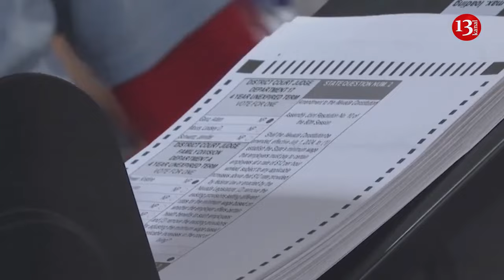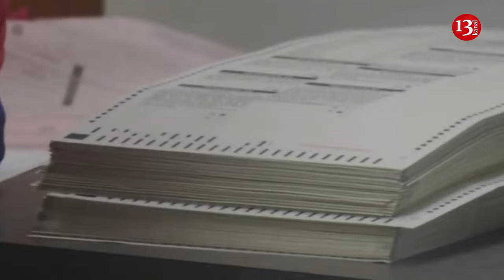Biden most in danger against Trump in six states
President Biden’s reelection will largely come down to how he performs in six key battleground states in 2024 as he prepares for a rematch against former President Trump, according to the Hill media outlet.
İt is noted that despite Biden’s considerable pickups in 2020, some Democrats are sounding the alarm about his chances next year and are careful not to be overly optimistic. Recent polling out of the major swing states has only raised fears for the incumbent, as some have shown Biden trailing Trump.
Arizona, Nevada and Georgia are shaping up to be particularly tough contests as his poll numbers drop with once-reliable constituencies including Black, Latino and young voters. Meanwhile, full-blown battlegrounds such as Michigan and Pennsylvania are also showing signs of shifting away from Biden, fueling the sense that the Midwest — the bedrock of Biden’s last victory — could be up for grabs next year.
Arizona, Nevada, Georgia, Pennsylvania, Michigan and Wisconsin are the six toughest battlegrounds for Biden in November. In a sign of Biden’s recent struggles in the state, a RealClearPolitics polling average of Arizona voters finds Trump leading Biden overall by roughly 5 points. The numbers out of Nevada are flat-out not good for Biden.
Early data in surveys show him behind Trump by as much as 11 percent and as little as 3 percent, the Hill said.  The RealClearPolitics polling average of Nevada finds Biden trailing Trump by 4 points. The polling average out of the state shows Trump leading Biden by nearly 6 points in Georgia. An Emerson College poll shows Biden lagging behind Trump by 3 percentage points among registered voters — 43 to 46 percent, respectively. The RealClearPolitics polling average shows Trump leading Biden by 2 points currently in Michigan. The latest RealClearPolitics average has the president only leading by less than 1 percent over Trump in Wisconsin.